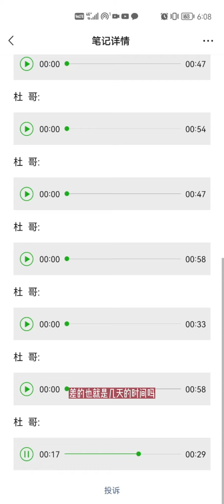Pinetwork PI6.28是开放式还是封闭式主网？好事将近未来可期…最少几天揭晓答案